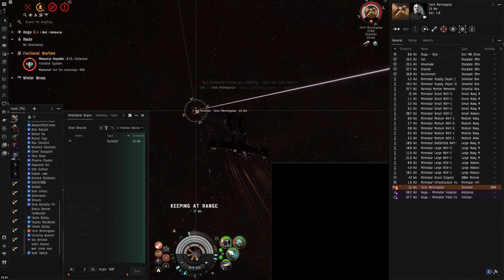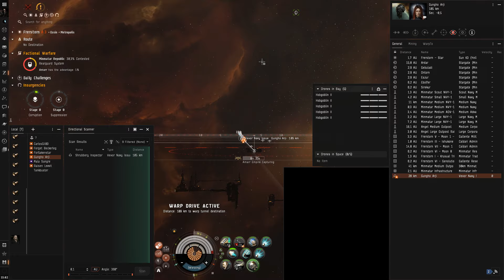Eve Online Solo PVP Commentary / Lowsec Faction War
Proof that even bad pilots like me can kill stuff :'3

I enjoy listening to these kind of commentary-videos so I decided to upload one myself x)

Most of the dualrep videos feature a Midgrade Asklepian Pod :)
Pods are really important for solo PVP, because they give you the +10% that may decide the winner :)